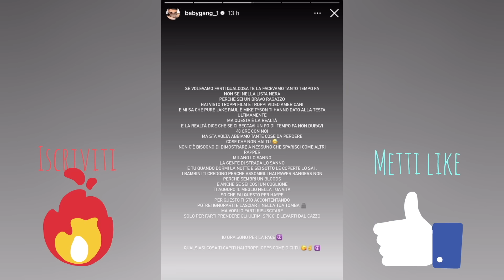BABY GANG E SIMBA LA RUE SOTTO CASA DI RONDO 🏚️💥 MA LUI NON SI PRESENTA E LO MINACCIANO!!